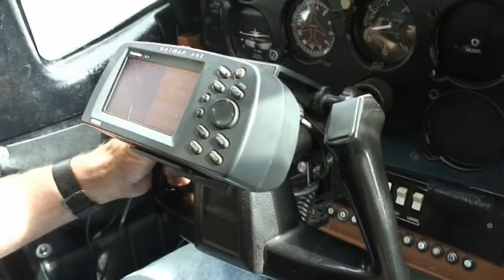Alaska bush pilot, Silver Creek II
Bushflight, fishing, bears, Silver Creek (Cook Inlet)